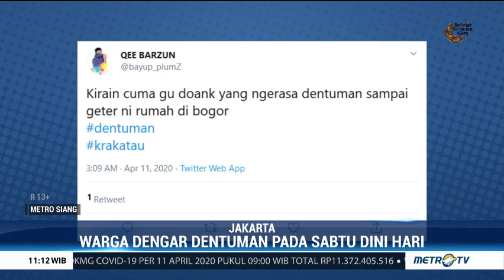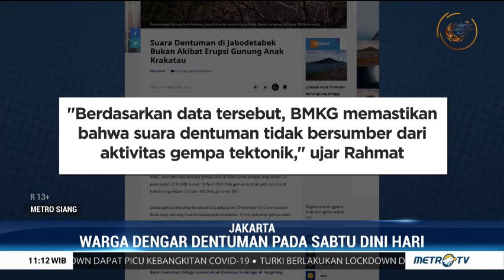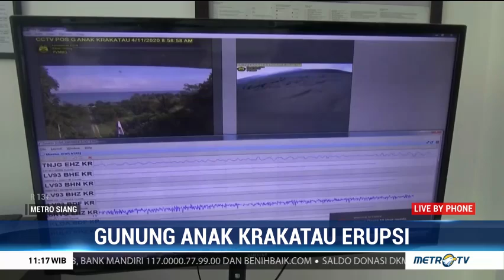Misteri Suara Dentuman di Jabodetabek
PVMBG dan BMKG membantah pernyataan Bunyi dentuman terdengar di wilayah Jakarta Selatan, Bogor, Depok dan Tangerang yang terjadi pada Sabtu (11/4/2020) dini hari akibat letusan Gunung Anak Krakatau. Berdasarkan hasil monitoring menunjukkan tidak ada aktivitas gempa tektonik dengan kekuatan signifikan akibat letusan Anak Krakatau.